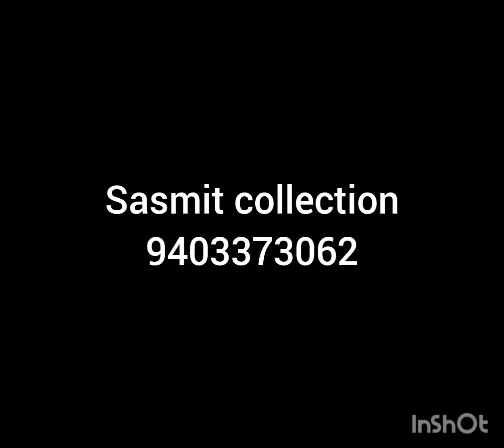28 June 2024